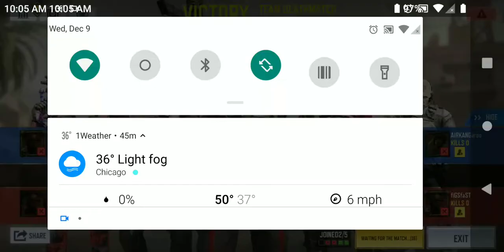Cod mobile multiplayer games(3)